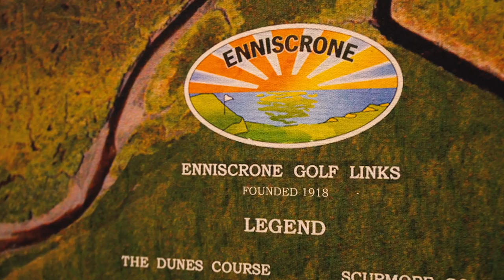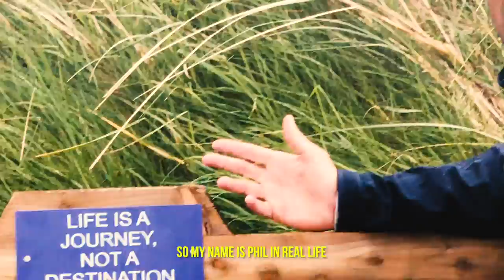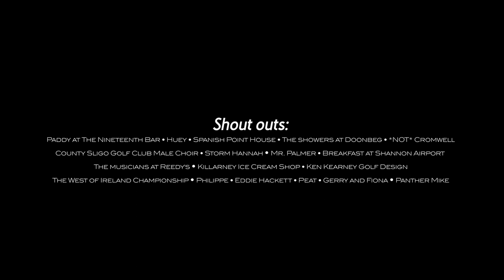Tourist Sauce (Ireland): Episode 10, Enniscrone Golf Club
It's time for the finale of Tourist Sauce Ireland, presented by Callaway Golf. Our final stop is Enniscrone Golf Club, a wild, rugged course on the west coast of Ireland. Thanks to everyone who has tuned in this season and a special thanks to Tom Kennedy and Experience Ireland Golf & Travel, who helped organize our trip.

Edited by D.J. Piehowski and Matt Golden